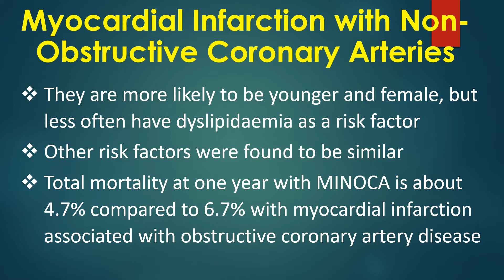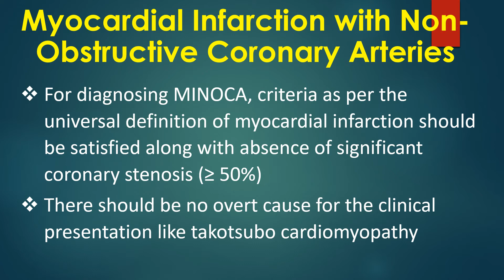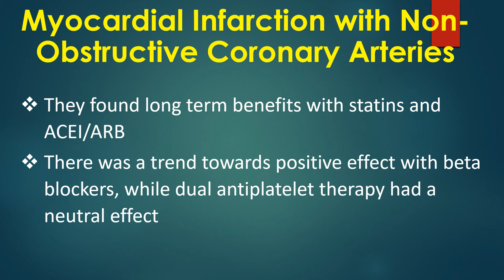MINOCA – Myocardial Infarction with Nonobstructive Coronary Arteries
Myocardial infarction with non-obstructive coronary arteries or MINOCA had a prevalence of 6% among myocardial infarctions noted in a recent systematic review
They are more likely to be younger and female, but less often have dyslipidemia as a risk factor. Other risk factors were found to be similar. Total mortality at one year with MINOCA is about 4.7% compared to 6.7% with myocardial infarction associated with obstructive coronary artery disease.